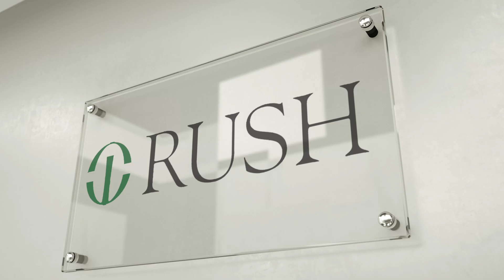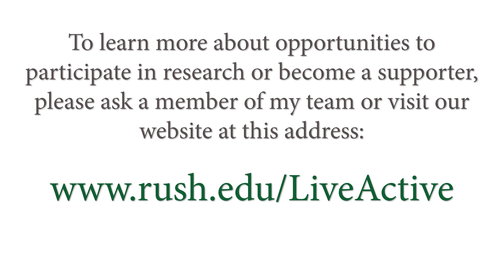Osteoarthritis and Meniscal Tears - Treatment Options